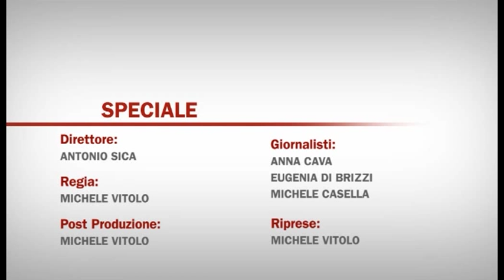Diana Winter - Live Acoustic Session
Rassegna Musicale - Musicalmente in Piazza 2013
Casalbuono (Sa) 10 settembre 2013